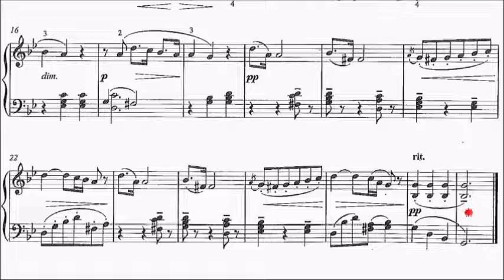ABRSM Piano 2025-2026 Grade 3 B12 Mendelssohn Romance in G Minor Sheet Music